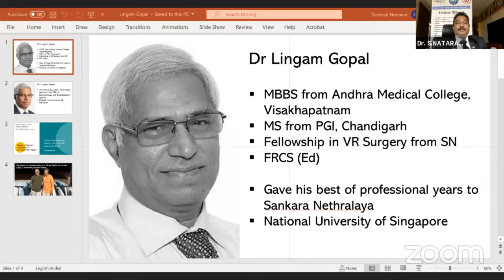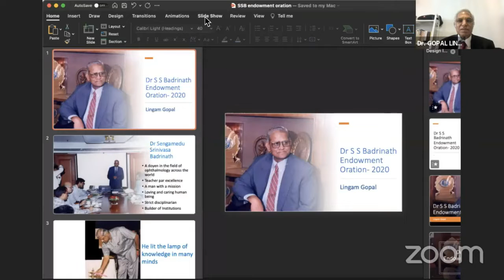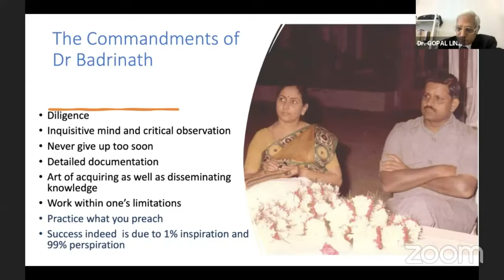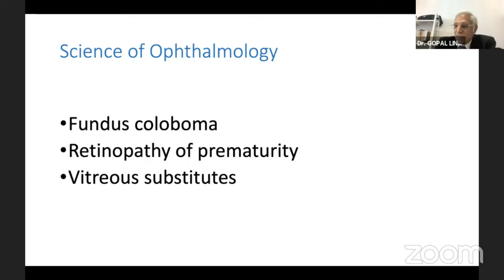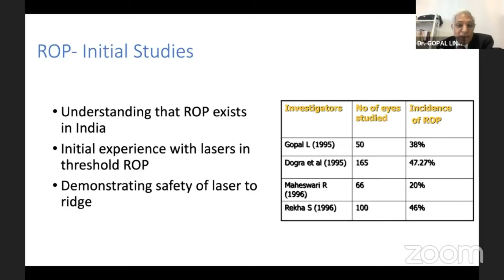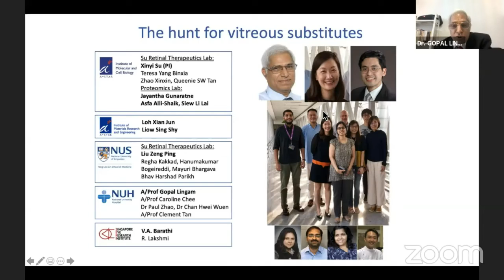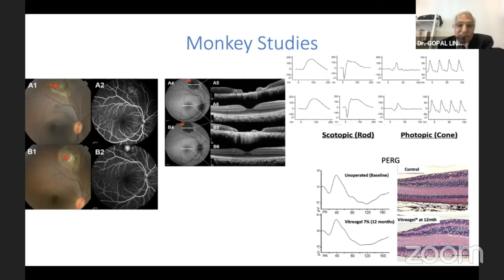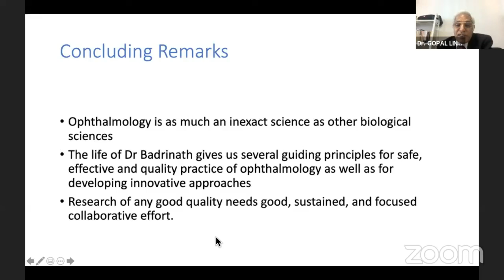AIOC2021 - GP110 - Topic - AIOS S S Badrinath 2020 Endowment Lecture by Dr Gopal Lingam